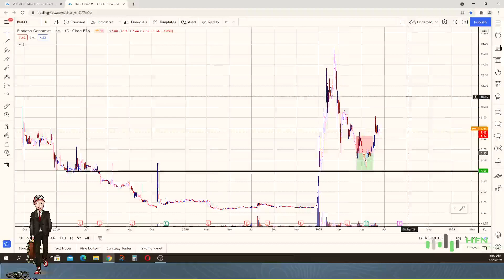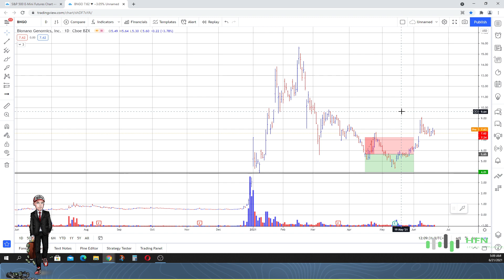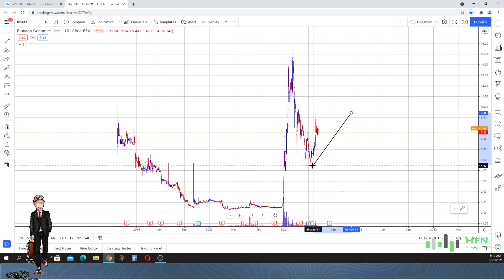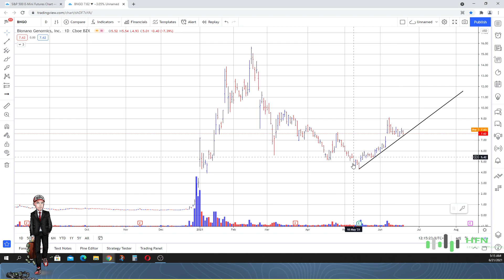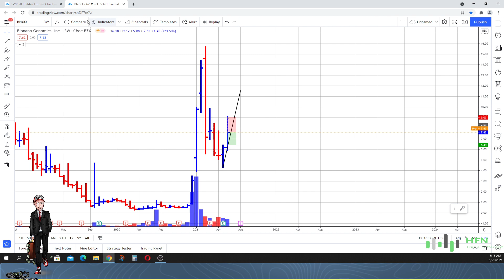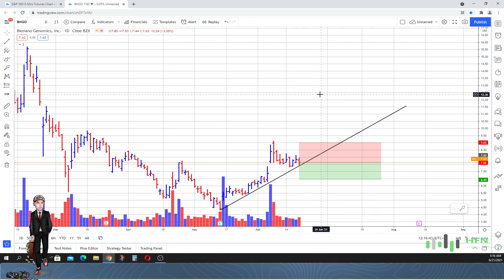🏆 BNGO Stock Price Prediction - Is BNGO Stock A Buy?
BNGO Stock Price Prediction - Is BNGO Stock A Buy?  If not, watch this video to see where we think BNGO stock price is headed.